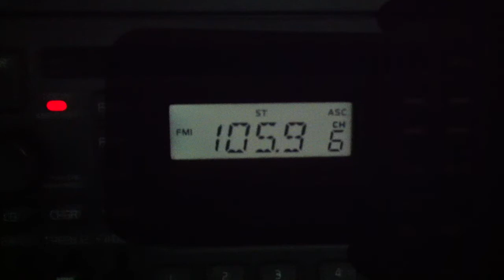Steelesque on 105.9 The X Pittsburgh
Steelesque featured on The X WXDX 105.9 Pittsburgh PA "Life, Fast Wheel" from the new upcoming EP Johnny On The Spot.